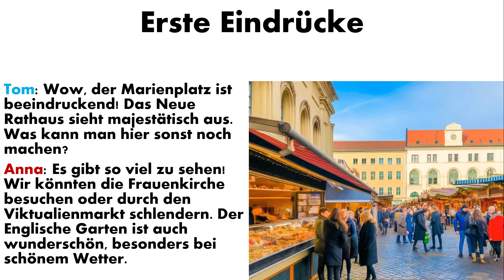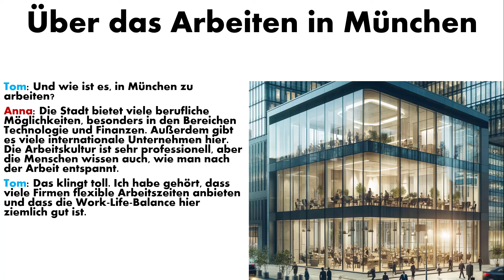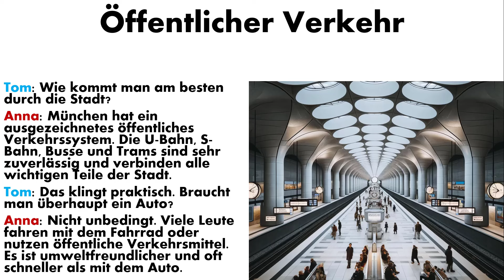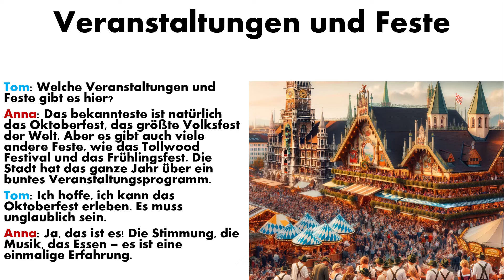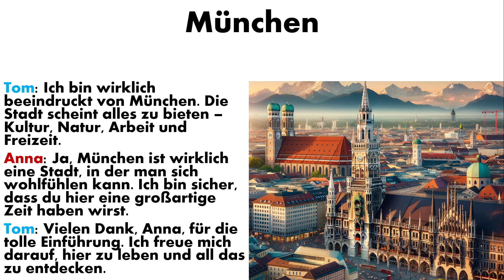Willkommen in München - Dialog B1-B2 | Deutsch hören und verstehen